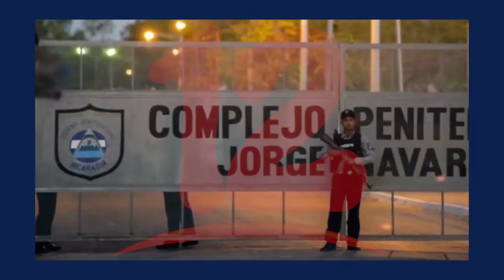Líderes campesinos recapturados por delitos de los cuales ya habían sido absueltos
Noticias12Nicaragua Líderes campesinos recapturados por delitos de los cuales ya habían sido absueltos.